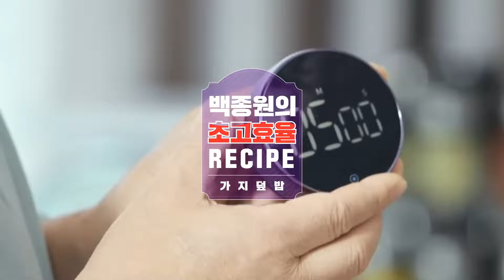LG 디오스 오브제컬렉션 인덕션 - 백종원 " 초고효율 Recipe 가지덮밥 만드는 비법 궁금하쥬? " _